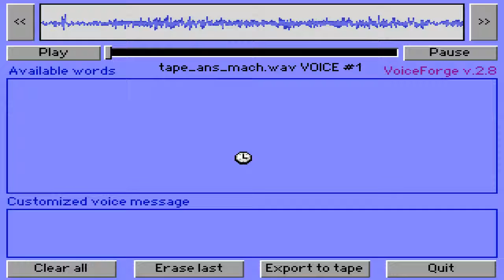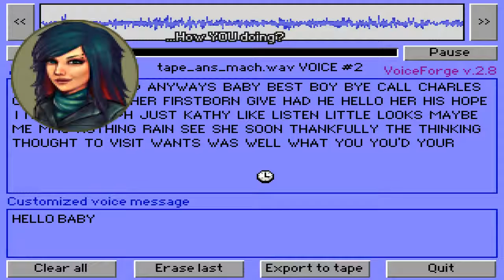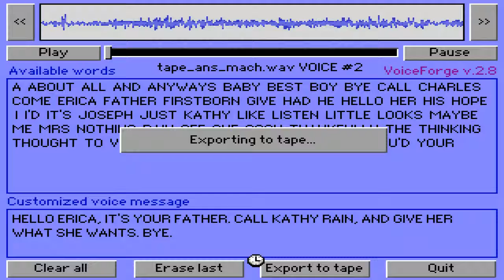Kathy Rain - #6 - The Testimony Of Erica Wade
After forging a voice message with the voice of Charles Wade, Kathy talks to his daughter about the mysterious man who bought Lily's paintings. In a dream sequence, we see a mysterious red man and a ghost speak in a cryptic manner.